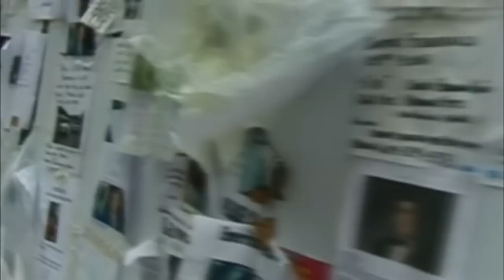9/11 : 11 years later (Dead Island Music)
ENGLISH : You should watch this video if you don't know it, to all understand about this video. It's a remake of the Dead Island Trailer (I kept the music, the flash backs are reconstitued ...) but not with a zombie invasion, with the September 11th 2001 terrorist attacks ... Enjoy :'

FRANCAIS : Je vous conseille de d'abord regarder cette vidéo pour pouvoir vraiment comprendre le but de cette vidéo. C'est un "Remake" du trailer de Dead Island (avec la musique, les flash backs ...) mais cette fois ci pas avec une invasion de zombies, mais les attaques terroristes du 11 septembre 2001 ... Bon visionnage :'